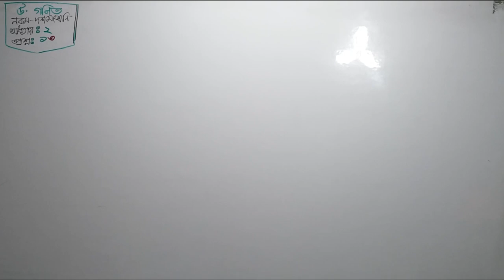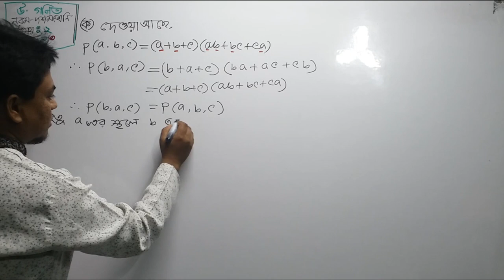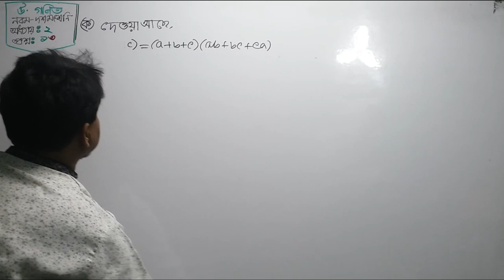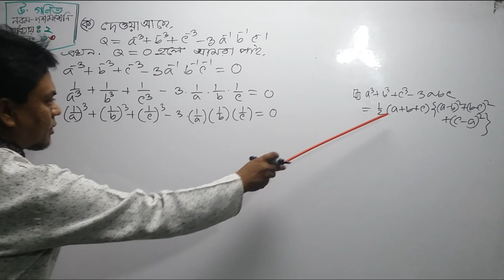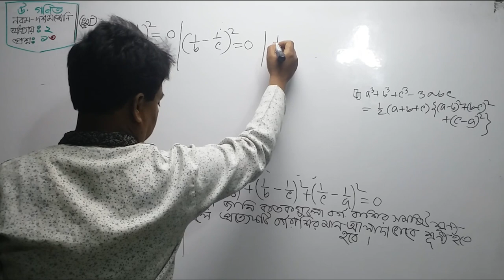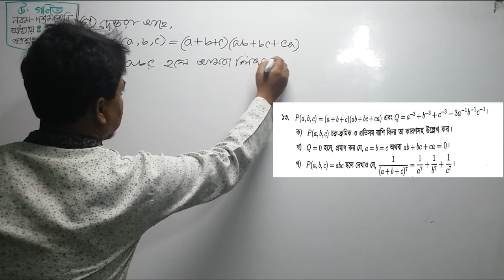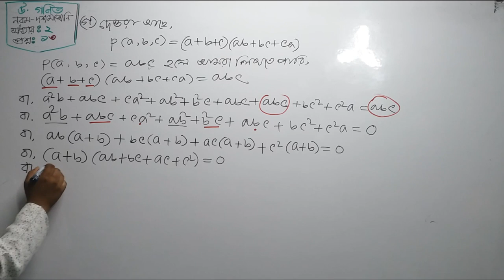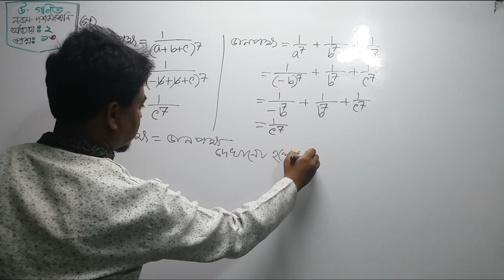SSC Higher Math Chapter-2 Question-13|| দ্বিতীয় অধ্যায় বীজগাণিতি সৃজনশীল প্রশ্ন-১৩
# Higher math,# chapter 2,# Creative question

 Nine Ten Higher Math Chapter 2 || SSC Higher Math-2||Higher Math Chapter Creative Question || উচ্চতর গণিত দ্বিতীয় অধ্যায়||
উৎপাদকে বিশ্লেষণ
SSC Higher Math Chapter-2 Algebra ( দ্বিতীয় অধ্যায় -বীজগাণিতিক রাশি )